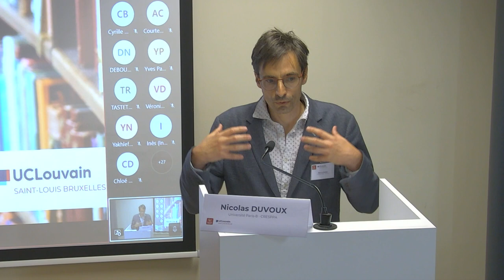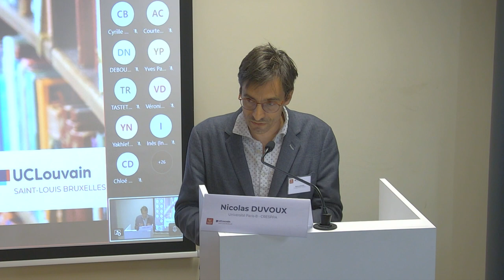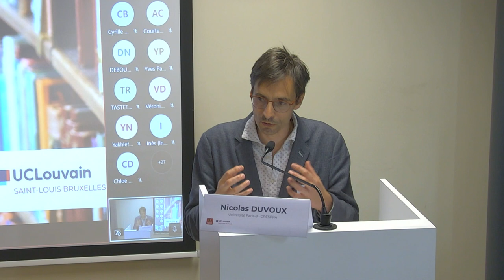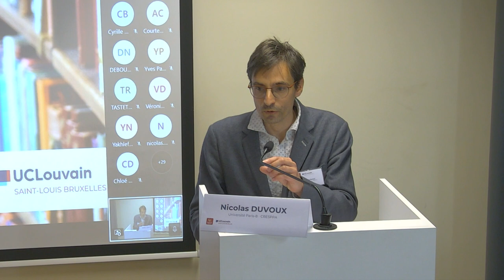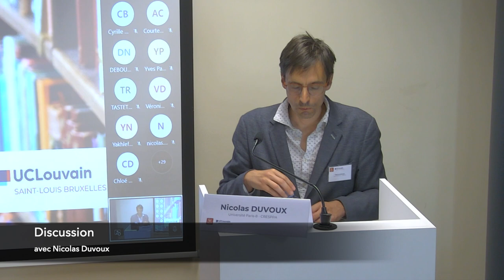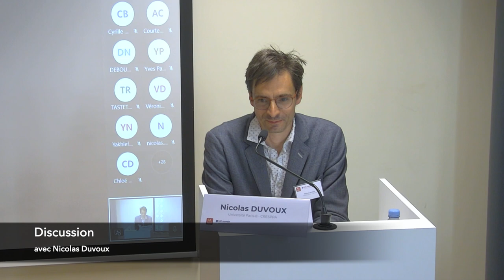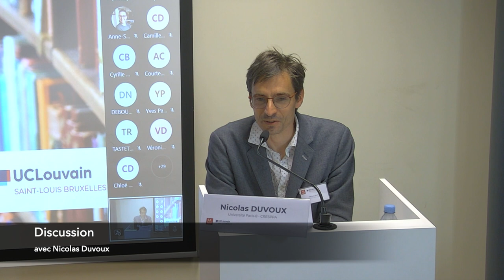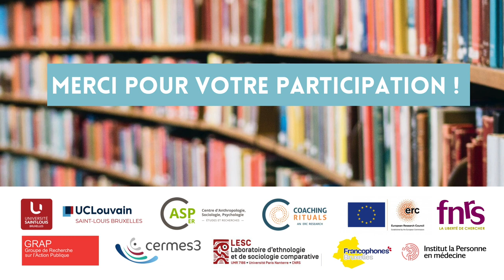« Les inégalités d’accès à soi et la question de l’insécurité sociale (...) » par Nicolas Duvoux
Communication de
Nicolas Duvoux (Université Paris-8 - CRESPPA) dans le cadre du colloque "Les métamorphoses de l'individualisme" (mai 2023) à l'Université Saint-Louis - Bruxelles. L'intitulé complet de sa communication est « Les inégalités d’accès à soi et la question de l’insécurité sociale : individualisme,
singularité, subjectivité. »